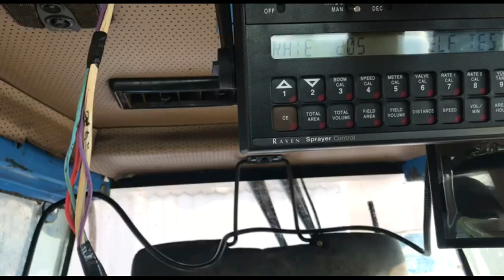Реанімація обприскувача Matrot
Сезон обприскування розпочався, отримали завдання запустити в роботу самохідний обприскувач 𝗠𝗮𝘁𝗿𝗼𝘁. На перший погляд - завдання неважке, але колеги з іншої компанії так і не змогли реанімувати 𝗠𝗮𝘁𝗿𝗼𝘁... Ми витратили три дні, але все ж вдихнули в нього життя. Результат - повністю нова автоматична система дозування з комп'ютером. Фітинги, шланги, фльтри, форсунки - все нове. Так і працюємо, немає нічого неможливого, - прото 𝗝𝘂𝘀𝘁 𝗗𝗼 𝗜𝘁)))